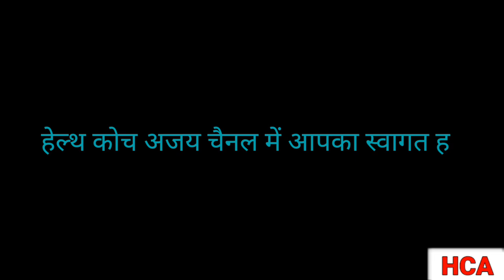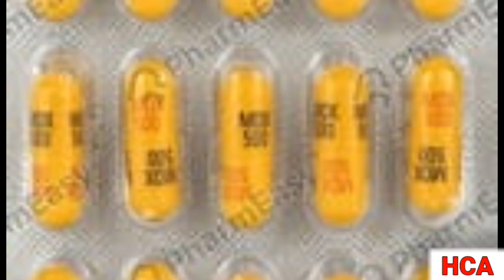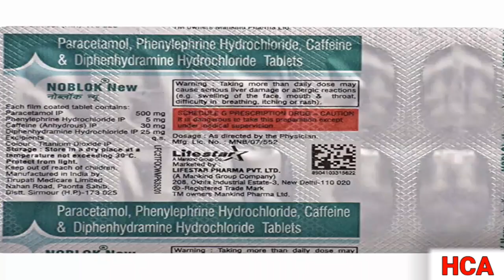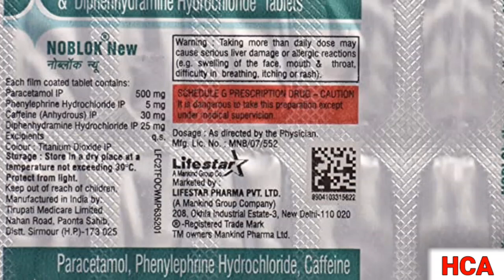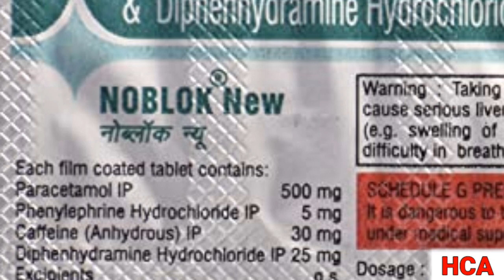MOX 500 (Amoxicillin) Capsule की सम्पूर्ण जानकारी | सबसे अच्छी एंटीबायोटिक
Amoxicillin  Capsule